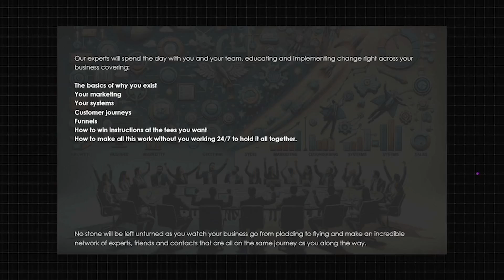18 Cores Business Accelerator Programme - Iceberg Digital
This 12-month transformative journey includes in-person workshops, online sessions, and expert insights from top international speakers, identifying goals for refining marketing strategies and propelling you toward unprecedented growth. Break free from business constraints and elevate your success with the Estate Agency X Accelerator Programme.